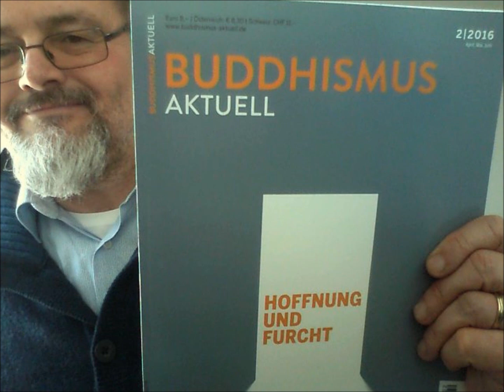Potpourri (Xanadu, Sternenhimmel, My broken, Honey, Where do I go, Those were)